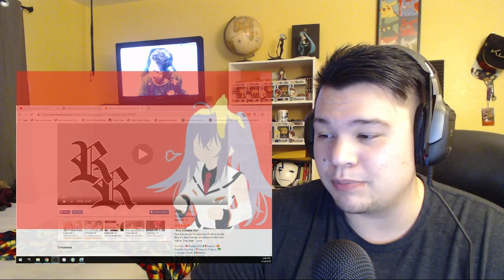Flashback Fridays S2 - Plastic Memories Episode 11 Reaction!